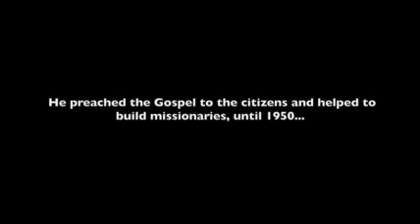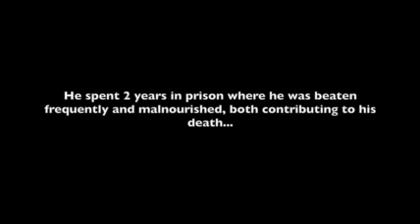Francis Xavier Ford